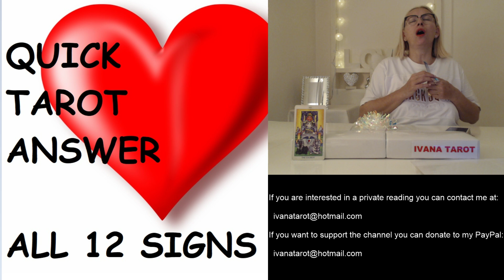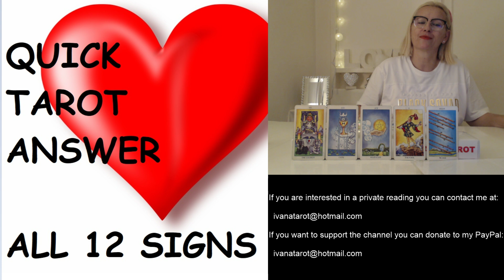❤️ IS HE MY SOULMATE..? IVANA TAROT LOVE READING